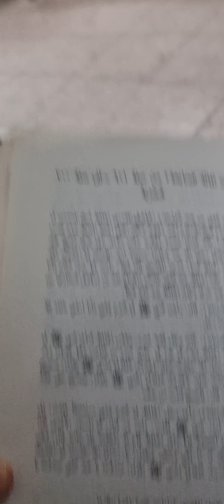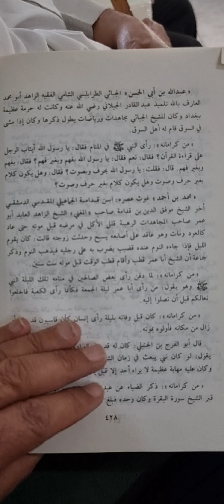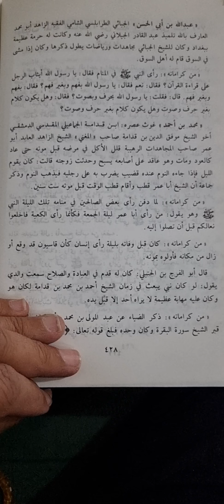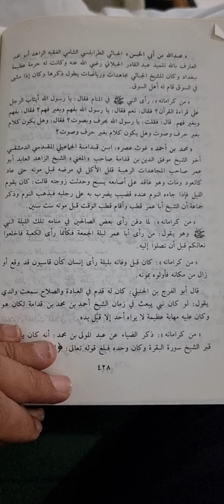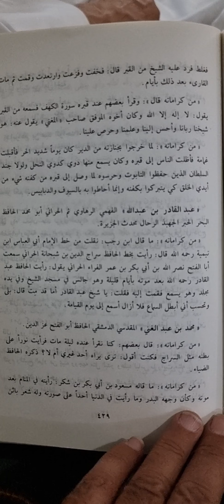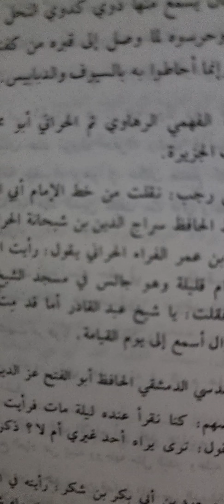السادة الصوفية من عام ٦٠١ إلى ٧٠٠ هجرية : كتاب الطبقات الكبرى : تأليف : الطعمي : تعليق : الحجازي .